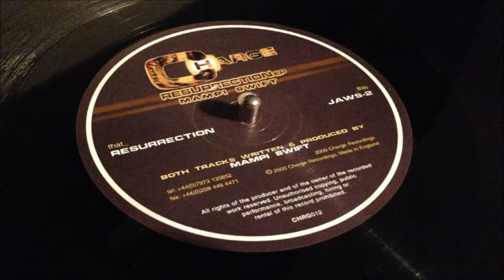Mampi Swift - Resurrection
Charge Recordings
Resurrection EP
Drum n Bass / 2001